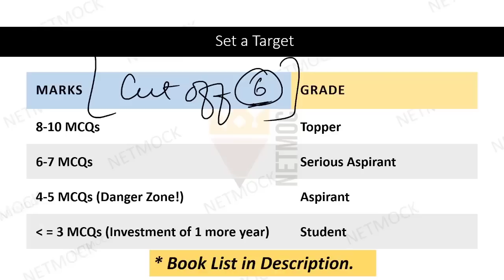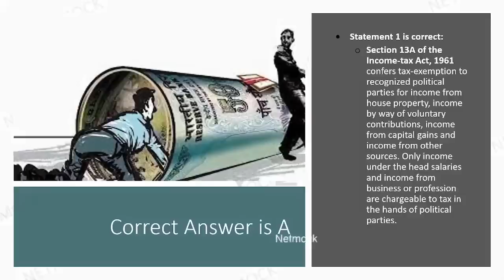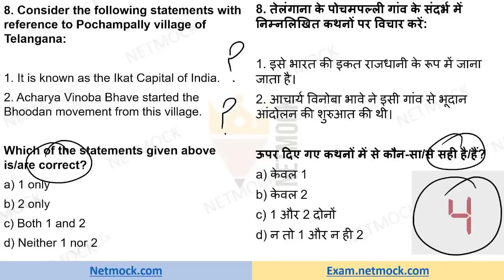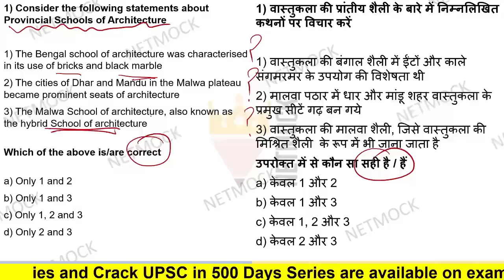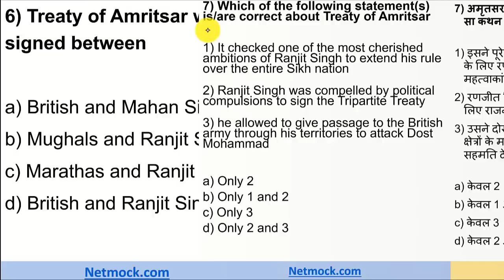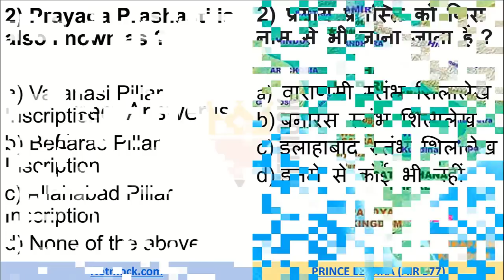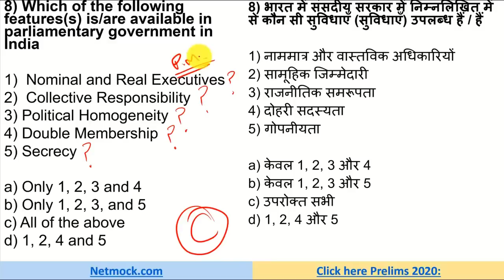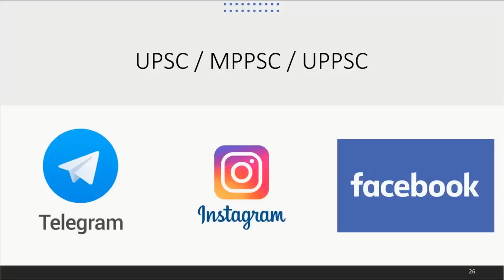Mock Test 11 cum Revision Series | UPSC Test Series 2021 | Prince Luthra (AIR 577) | UPSC UPPCS EPFO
In this video we’ll walk you through:

00:00 - Intro

topics

LAKSHMIKANT POLITY

SPECTRUM HISTORY

📚 📚 📚  Our Courses 📚 📚 📚

UPSC
UPSC IAS Syllabus
UPSC Syllabus
UPSC Online
UPSC Exam
UPSC CSE 2020
Civil Preparation
UPSC Preparation
UPSC Motivation
UPSC Online
Crack IAS
Crack UPSC
UPSC FPFO
EPFO 2020